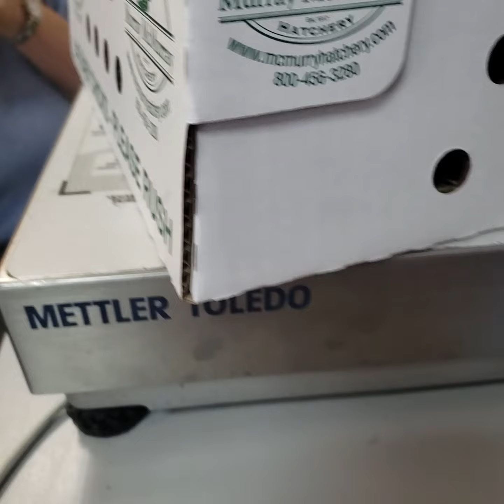You can MAIL live animals??